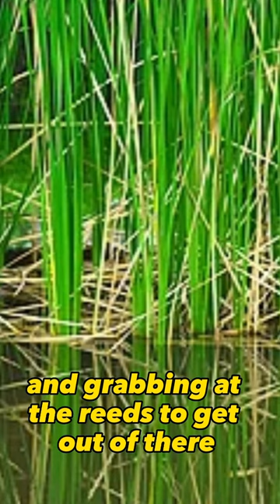Alligator Deer and golf, what a story